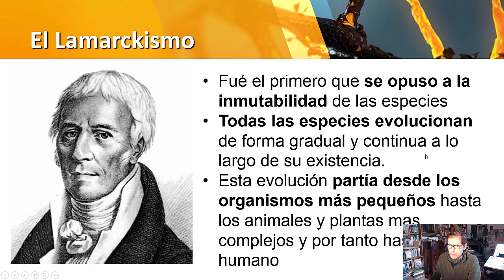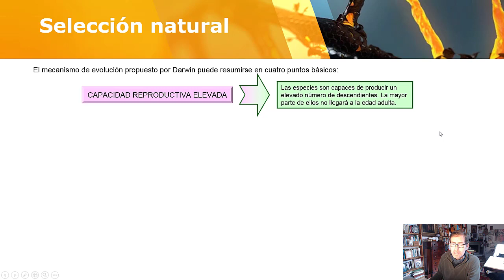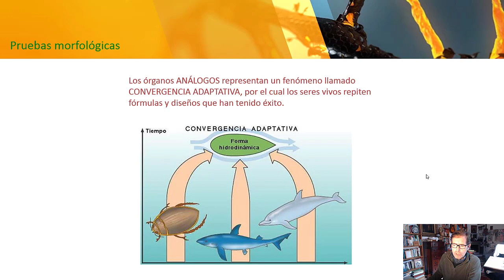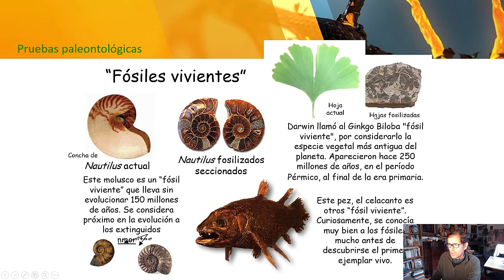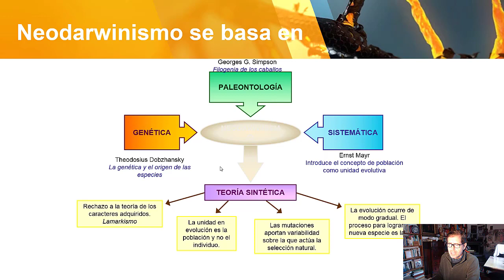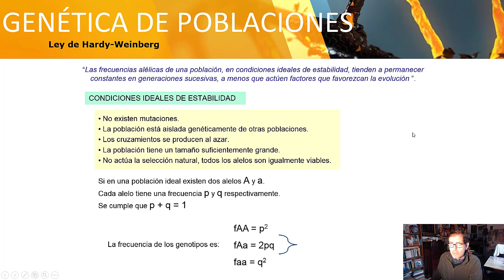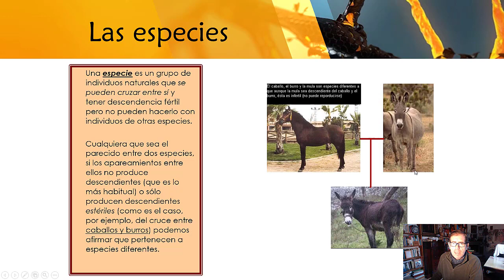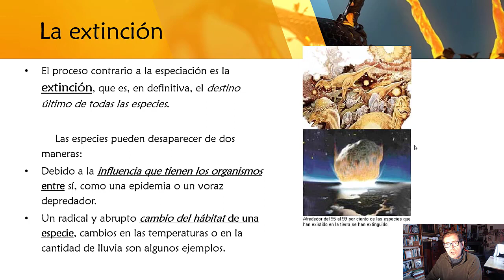Evolucion 2ºBto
Explicación general del apartado de "Evolución" de la asignatura de Biología de 2º de Bachillerato para alumnado que no puede asistir a clase.

Según las orientaciones de la EvAU en Andalucía, tenemos que estudiar:

BLOQUE III: Genética y Evolución
3. Evolución.
     3.1. Pruebas de la evolución.
     3.2. Darwinismo.
     3.3. Neodarwinismo o teoría sintética de la evolución.
     3.4. La selección natural.
     3.5. La variabilidad intraespecífica. La mutación y la reproducción
      sexual como fuente de variabilidad.
     3.6. Evolución y biodiversidad.

Y en las observaciones se dice que:

10. El alumno debe conocer los principios básicos del Darwinismo y Neodarwinismo y las diferencias entre las dos teorías.
11. El alumnado debe reconocer la importancia de la mutación, la segregación cromosómica, la recombinación genética y la reproducción sexual en relación al proceso evolutivo y con el incremento de la biodiversidad.
12. El alumnado debe conocer que la selección natural actúa sobre los fenotipos

Todo ello corresponde a la L17 y en rojo os pongo los puntos de la lección a que corresponde cada epígrafe de las orientaciones y en azul aparecen los enlaces a materiales didácticos que os ayudarán en el estudio

Bienvenidos a este canal destinado a la enseñanza virtual de la asignatura de Biología y geología.

Se aceptan sugerencias, comentarios, criticas constructivas y buenos comentarios para seguir creciendo en este nuevo mundo que aquí se inicia.

¡BIENVENIDOS!